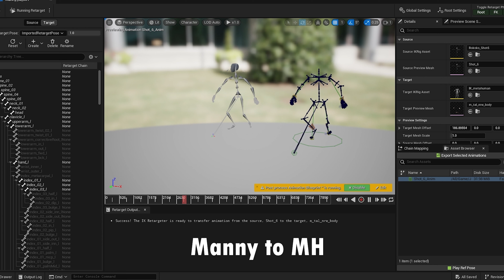Mutual - Unreal Engine 5.3 with Rokoko Mocap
Initially, I was just following Redefine Niagara tuts, but eventually, I ended up putting Niagara VFX, Rokoko Vision Camera Capture, Polycam 3D scanned my head and Metahuman Animator all together. It was a great journey but too many crashes.

Motion Capture by Rokoko Vision, Facial Capture using Live Link Face and Metahuman Animator, 3D Scan with Polycam, and combined them in Unreal Engine 5.3